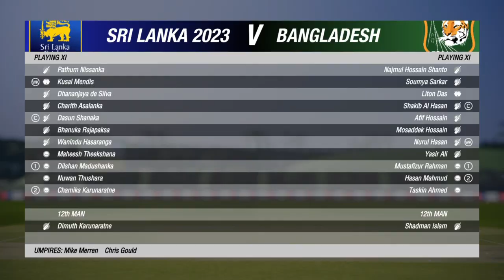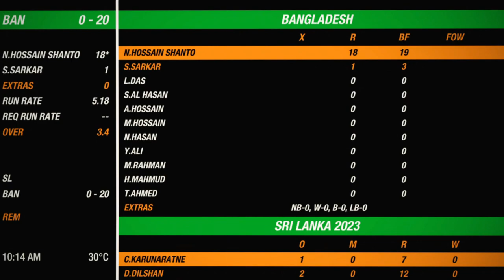Sri Lanka Vs Bangladesh 3rd T20 Highlights 2024 | SRI VS BAN HIGHLIGHTS | Cricket 19 Game